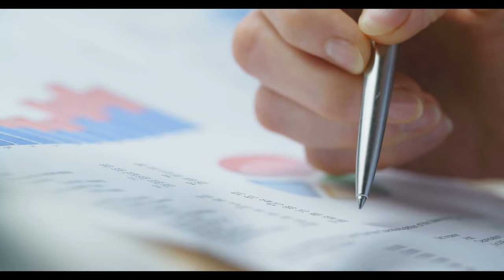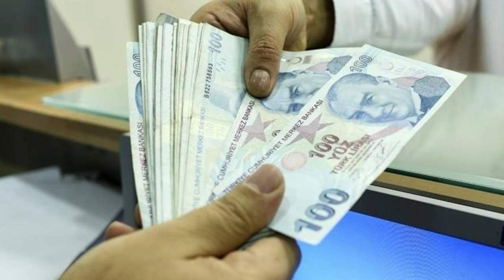'Öpüp başınıza koyun' dedi Canlı yayında emeklinin zam oranını açıkladı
Paylaşmak istediğiniz fikir ve düşünceleriniz varsa benimle paylaşmayı unutma.